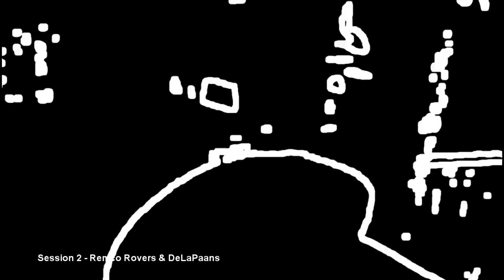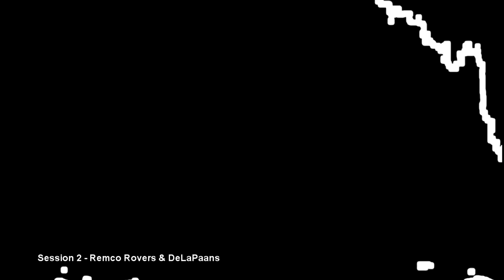Session 2 - Remco Rovers & DeLaPaans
Soon in Stores.